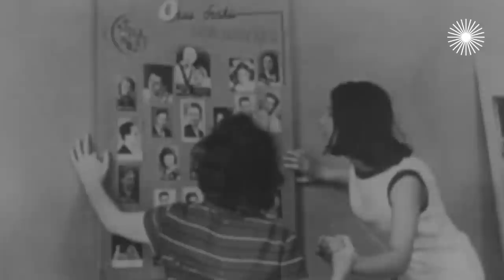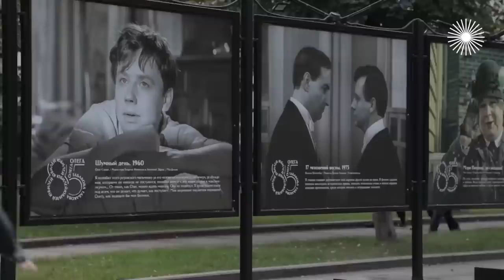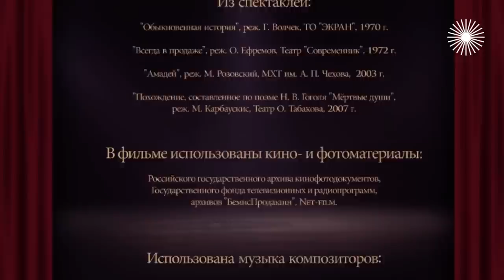Олег Табаков. Голодное детство, тяжелая болезнь, любовь и уважение зрителей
Олег Табаков. У меня всё получилось... Для этого артиста не было невыполнимых творческих задач. Каждое его появление на сцене и на экране превращалось для зрителей в настоящий праздник. Его герои заставляли смеяться и плакать миллионы жителей огромной страны, а его неуёмная энергия и юмор создавали образ человека, которому всё в жизни даётся легко...